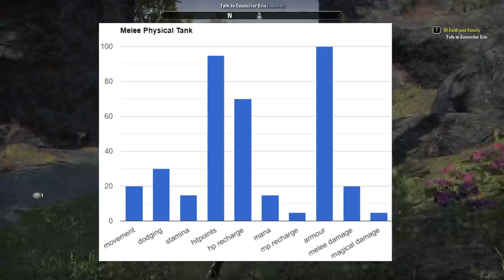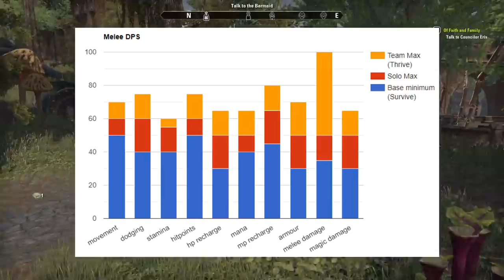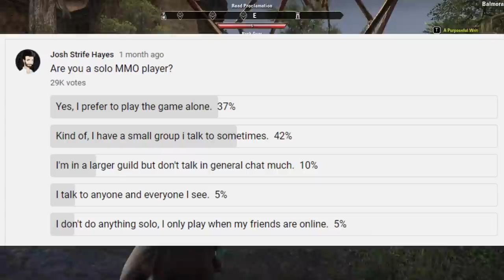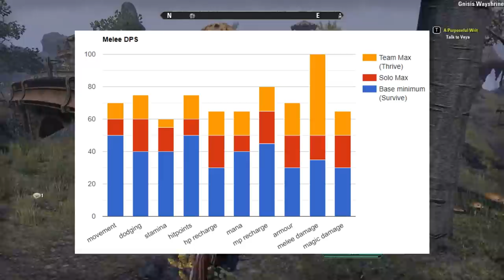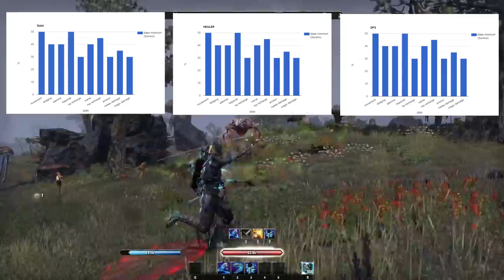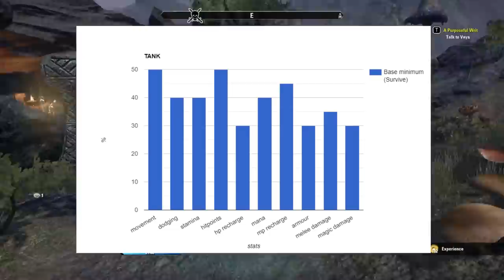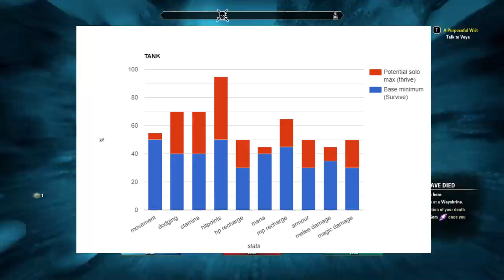Balancing the MMO - The Holy Trinity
The 'Holy Trinity' MMO design idea, tank, healer, damage dealer.

A super balanced triangle of strategy giving each player and each build a specific battlefield role, I actually think it's a decent base to build from, but the design can be improved.

I want to move the holy trinity into a position of supporting solo players, while also encouraging group play, this is one idea of how to do that.

Survive to Thrive.